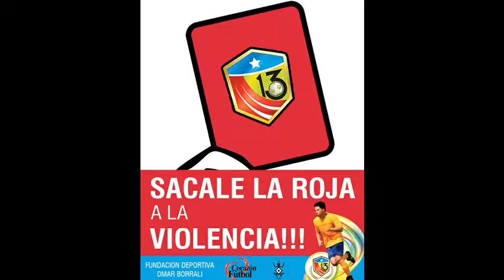PRSL: Atlético Fajardo v. Deportivo Barbosa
PRSL: Atlético Fajardo v. Deportivo Barbosa - Captured Live on Ustream